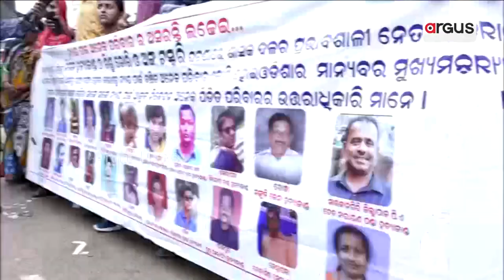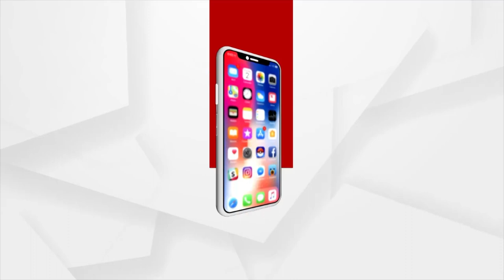Several Organizations Stage Agitations Before Odisha Assembly